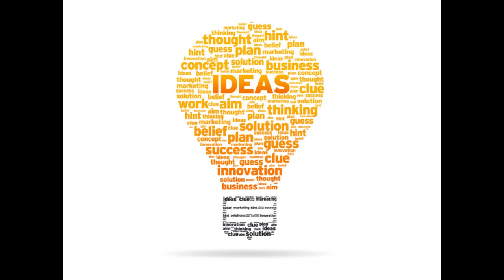Corpse Bride (2005) Film Explained in Hindi | Corpse Bride Summarized हिन्दी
Corpse Bride (2005) Animated movie explained in Hindi Urdu. The American Fantasy animation film “Corpse Bride” as known as Tim Burton's Corpse Bride story summarized with a complete ending in हिन्दी explanation. The plot revolves around a boy and a noble ghost girl. This guy's wedding is approaching, and he's practicing proposing to his future wife in the jungle. Because he is alone in the woods, he accidentally marries a dead girl corpse, which looks like a skeleton-like creature. Emily comes back to life from the grave and realizes she is now that boy's wife. She takes him to the Land of the Dead, where he encounters plenty of other ghosts. This is a completely new experience for this young man. This is a very funny and emotional tale. You'll enjoy this movie a lot. The story gives us the best indication of the love of her life and her hereafter. Loving you is like loving the dead, according to a boy to a girl.

Credits:

Footages Source: Warner Bros. Pictures and Laika
Director(s): Mike Johnson and Tim Burton
Screenplay/Writer: John August
Producer: Allison Abbate
Edited by: Chris Lebenzon